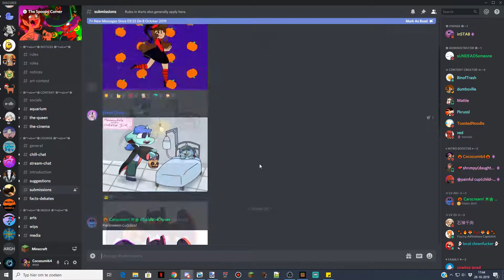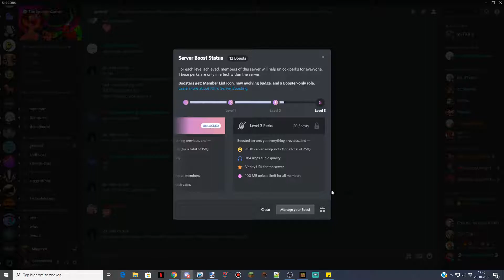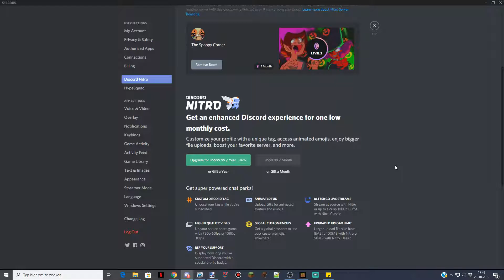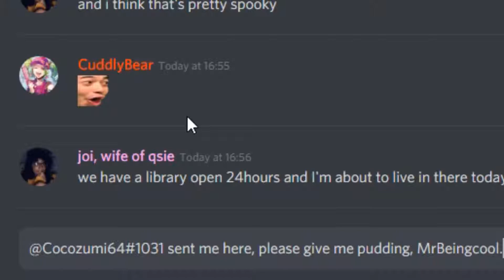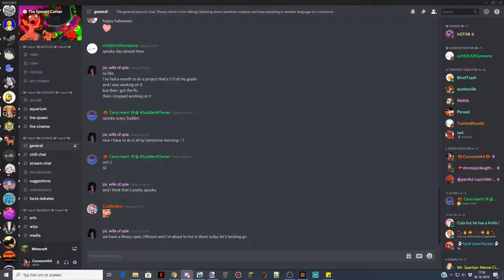(Halloween Special) Telling about spooky experiences I had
Oh wow! Halloween is today! Time to be spooky, scary, creepy, etc. by telling ghost stories!

◄MrBeingcool►